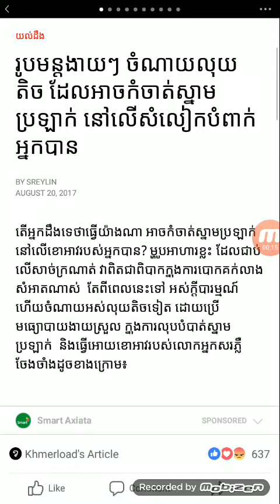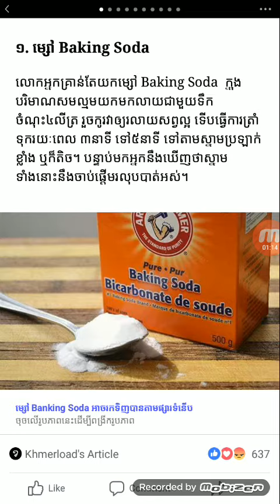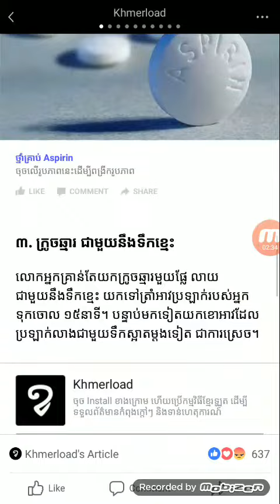How to get rid of stain on clothes ( វិធីកម្ចាត់ស្នាមប្រឡាក់លើសំលៀកបំពាក់)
This Homemade Stain Remover Will Help You To Get Stains Out of Your Clothes.It's Easy, Cheap and Very Effective.